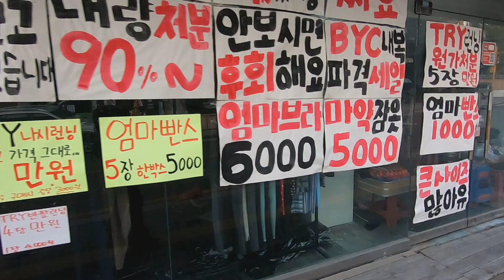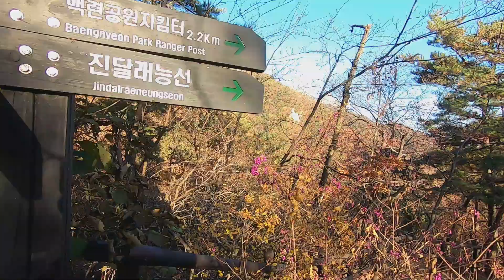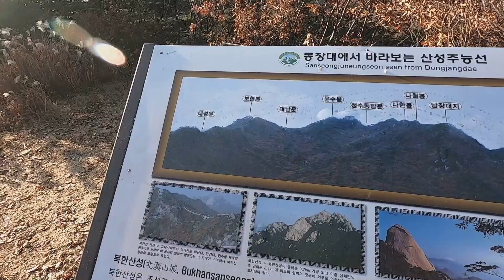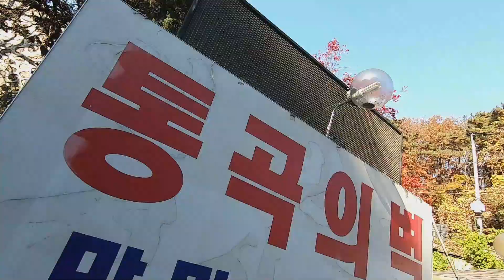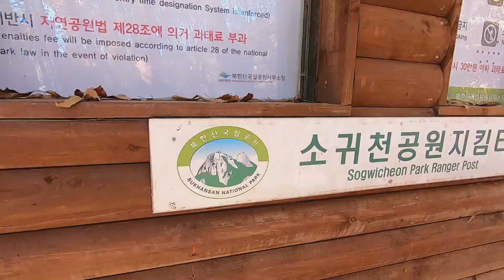성공하지도 실패하지도 않은 북한산 단풍 등산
우이동코스로 진달래능선 - 대동문 - 소귀천으로 내려오려했지만..
길을 잘 못 생각하고 있었습니다.
그래도 즐겁게 등산을 하고 왔습니다.